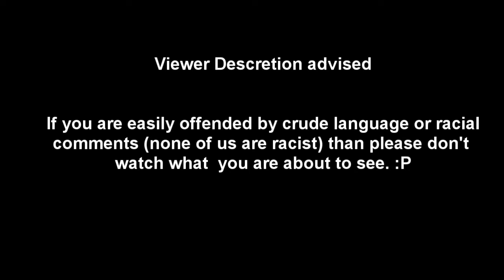Zombies Live Commentary by m3talh3ad1994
It would probably be best if you sent me a voice message so I could hear your voice, remember the audience will be hearing your voice so it's very important.